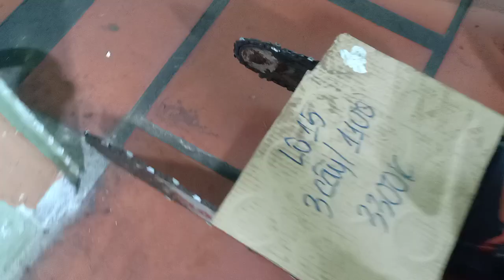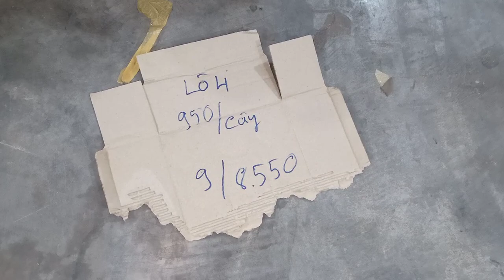7/8 máy cưa.cắt cỏ giá rẻ tay cụt tay dài echo still makita. Maru 20.26 đã dọn nổ.Zalo 0946 626 585